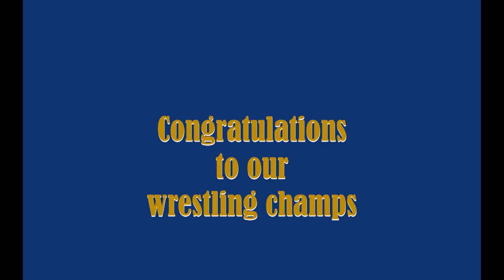2 24 22 DTV 1